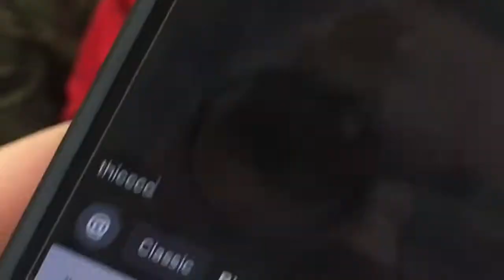GETTING THE AUTOGRAPH OF MY IDOL